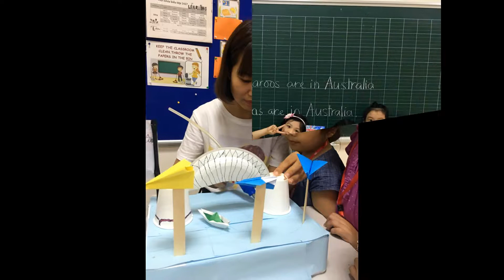TỔNG KẾT HÀNH TRÌNH HÈ 02-2017